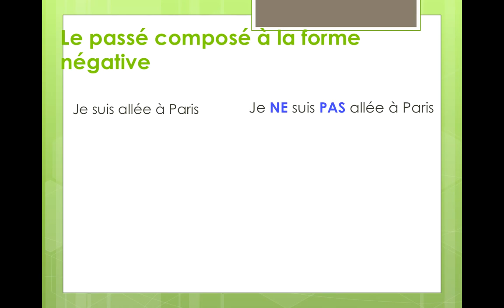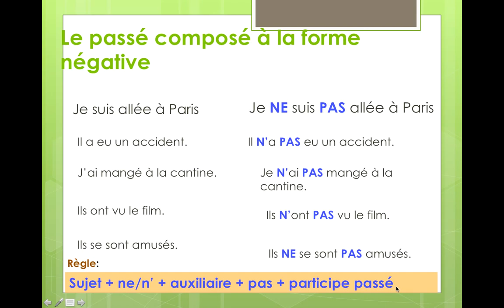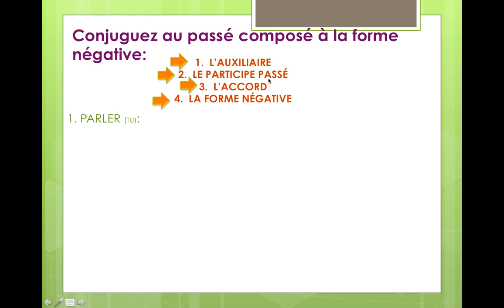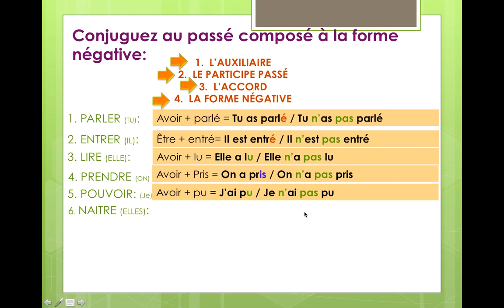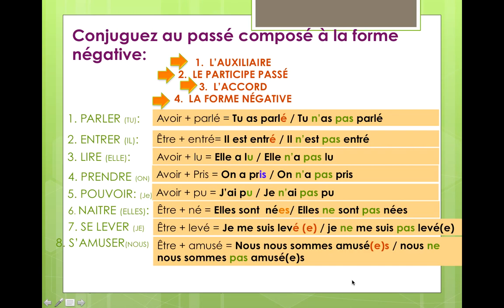Passé Composé - LEÇON 3 - LA FORME NÉGATIVE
Outil pour classe inversée - activité pré ou après cours pour la découverte ou consolidation du passé composé à la forme négative.